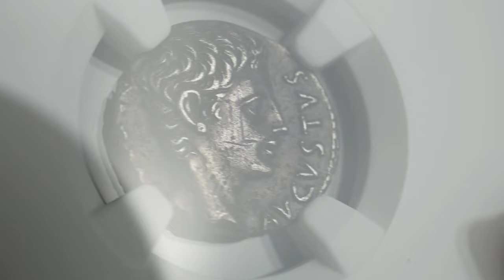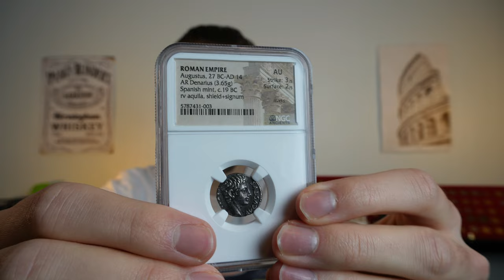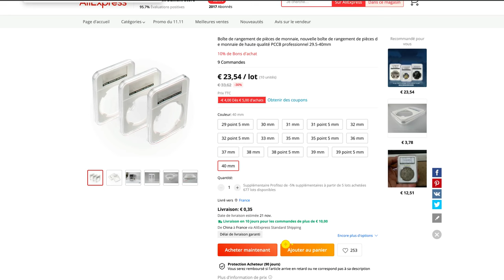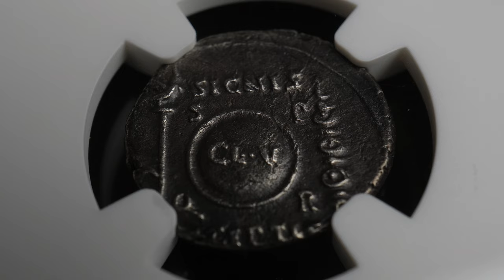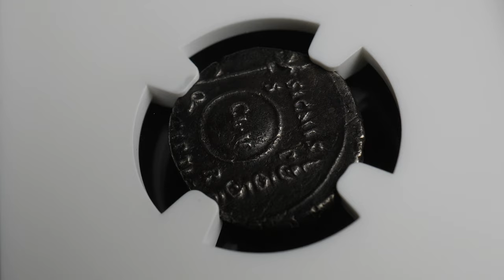Cette MONNAIE a Failli être PERDUE à TOUT JAMAIS !! Denier d'Auguste - Grading NGC (CP #93)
Dans cette nouvelle Coin Presentation, je vous présente un denier d'Auguste que j'ai fait gradé par NGC. Je vous parle donc du Grading mais aussi, je vous raconte comment cette monnaie a failli disparaitre sans laisser de traces. Bien sûr, je vous donne aussi sa valeur, son histoire, ses détails ...

CP = Coin Presentation

0:00 Histoire d'Auguste
1:10 Qu'est-ce que le Grading ?
2:01 Comment marche le Grading ?
5:12 Mon avis sur le Grading
5:25 Ce denier a failli disparaître
8:30 Présentation du denier d'Auguste